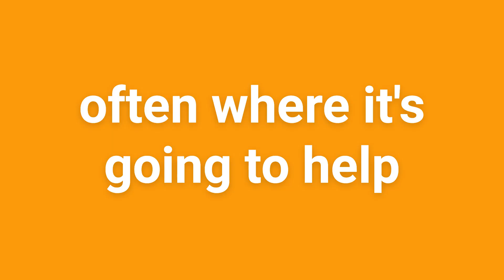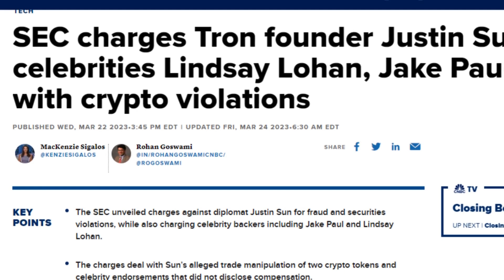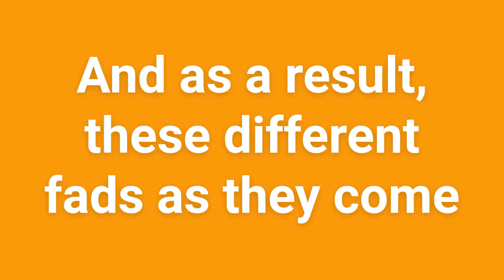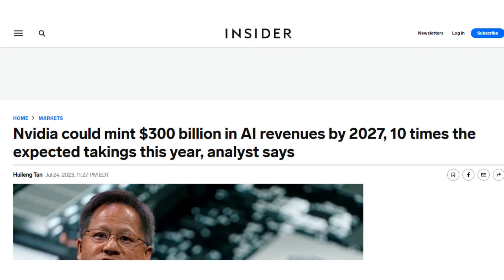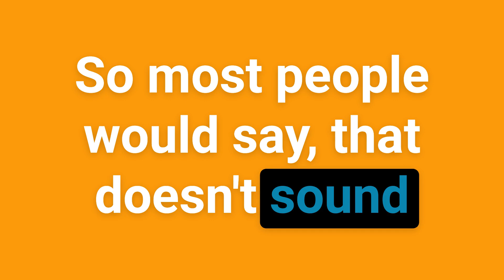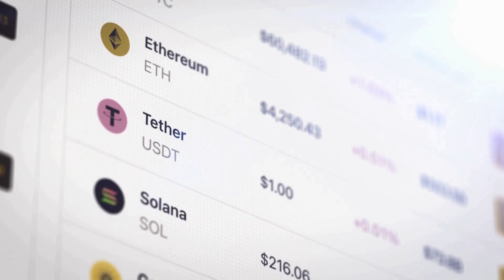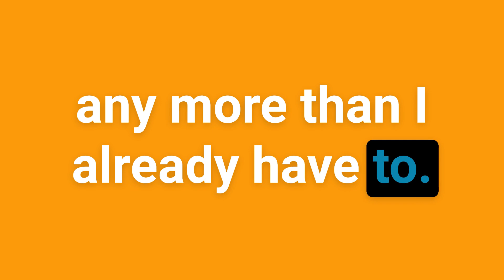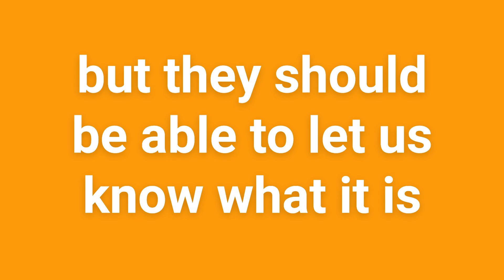5 Investments the Rich Never Engage In: Wealth Building Strategies with Dre Griggs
Join Dre Griggs, President of Obsidian Wisdom, as he dives into the investment habits of the rich and financially successful. In this video, Dre unveils five specific types of investments that the wealthy never engage in, which include highly risky investments, fads and hype, pyramid schemes, unregulated markets, and industries that lack transparency. Providing detailed insights into these investments and comparing them to various real life scenarios such as casino games, Dre enlightens viewers about the importance of informed decision-making and risks associated with different types of investments. Transform your financial strategies and avoid pitfalls by discerning and understanding patterns that distinguish the wealthy from the poor.

Timestamps:
00:00 Introduction and Overview
00:26 Avoiding Highly Risky Investments
03:55 Steering Clear of Fads and Hype
08:03 Beware of Pyramid Schemes and Scams
13:59 The Dangers of Unregulated Markets
17:11 The Importance of Transparency in Investments
18:28 Conclusion and Final Thoughts